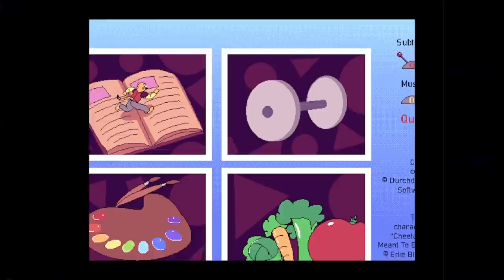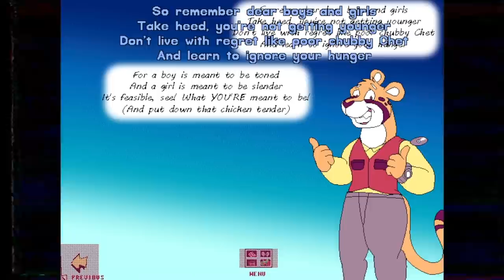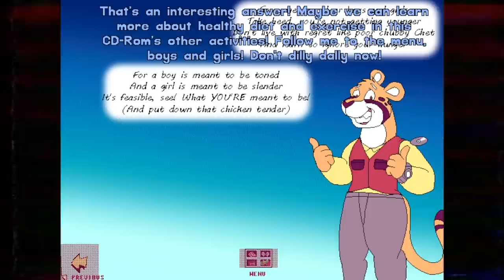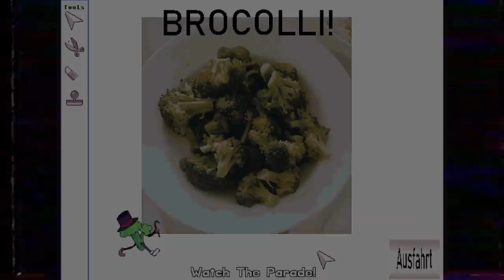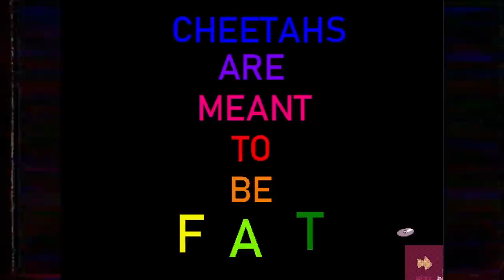CHEETAHS ARE MEANT TO BE FAST - Gain Jam 2021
Cheetahs Are Meant To Be Fast is UrgUrgUrg and Khatoblepas's entry for the WeightGaming Gain Jam 2021.

WRITTEN & DEVELOPED BY
UrgUrgUrg & Khatoblepas

LEAD ARTIST
Khatoblepas

VOICES
Vmoartet as Chet the Cheetah
Norman Rafferty as Ricky the Rhino
Momochilla as Rachel the Rat
HelluvaLoonatic as Pendleton the Penguin
Meg Molloy Tuten as The Narrator

ENGINE
Adventure Game Studio 3.5.1

MUSIC CREDITS
Pro Sound Collection by Gamemaster Audio
80’s Synthwave Fusion by Evil Mind
Real Rock Music Pack by MuzStation Game Music

SFX CREDITS (FREESOUND)
Mud Slap by Breviceps
Broken CD drive by jackmax
OpticalDrive by RynoStols

STOCK PHOTOGRAPHY (UNSPLASH)
Glitch Bg by Michael Dziedzic
Healthy Eating BGs by Mockup Graphics
Reinaldo Kevin
Monika Grabkowska
Charles Deluvio